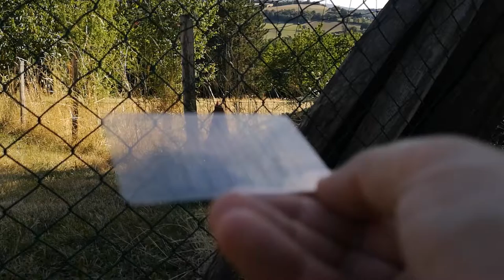Piano Card Silent Score 2 poules